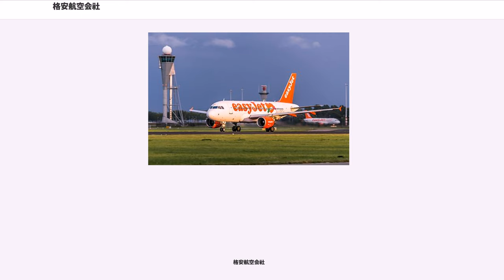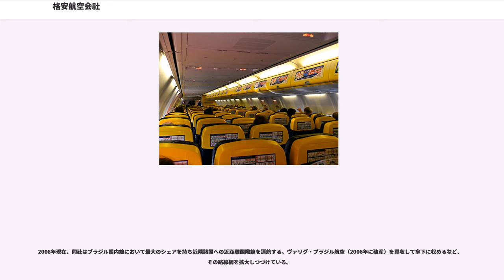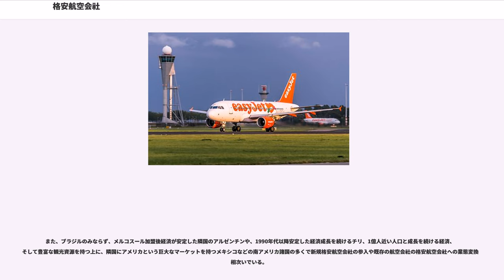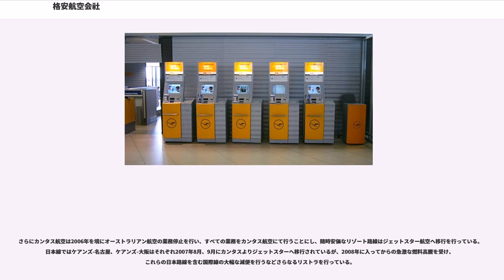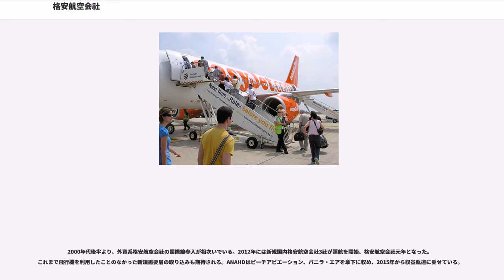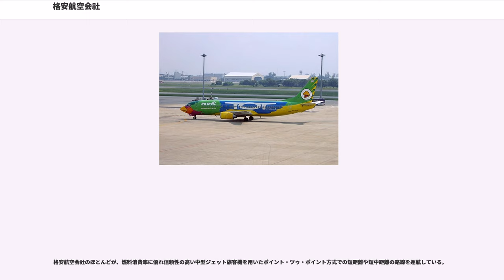格安航空会社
格安航空会社（かくやすこうくうがいしゃ）とは、効率化によって低い運航費用を実現し、低価格かつサービスが簡素化された航空輸送サービスを提供する航空会社である。ローコストキャリア(Low-cost carrier, LCC)とも言われる。

1940年代後半から、1945年の第二次世界大戦の終結に伴い、戦勝国である連合国諸国において民間航空が再興した。また軍で使用されていたダグラスC-47（DC-3）型機やC-54（DC-4）型機、アブロ ランカストリアンやアブロ ヨークなどの大型レシプロ輸送機が安価に払い下げられたことから、アメリカや一部のヨーロッパ諸国で航空旅行が一般化してきた。1970年代に至るまで、ほとんどの大手航空会社（Legacy Carrier, LC）は国際航空運送協会(IATA)と航空会社、各国政府の間で決められた事実上のカルテル料金体系を維持しており、乗客は割高な国際航空運賃を一方的に押し付けられていた。

アメリカでは、1938年にフランクリン・ルーズベルト大統領が当時アメリカの「国策航空会社」的存在であったパンアメリカン航空のファン・トリップ会長のロビー活動を受けて設立したCAB（アメリカ民間航空委員会）の決定により、国際線を運航できる航空会社が限られていた。サービスにさらに、その運賃設定もCABと航空会社が一方的に決めていたこともあり、このような国際線のカルテル体制が他国に比べてより一層盤石なものとなっていた（パンアメリカン航空は1950年代に世界初の「割引運賃」を導入したが、元々の航空運賃が非常に高価であったこともあり「格安」と呼べる金額ではなかった）。

1958年に、パンアメリカン航空が世界初の座席数が100席を超える大型ジェット旅客機であるボーイング707型機をニューヨーク-ロンドン線に導入した。それに続いて、1960年代に入ると、日本航空やエールフランス航空、英国海外航空やヴァリグ・ブラジル航空などの国営や準国営を中心とした航空会社がボーイング707型機やダグラス DC-8型機、コンベア880型機などの大型ジェット機を相次いで導入した。

大手航空会社の急激な新鋭機の導入を受けて、長年の間ヨーロッパ大陸と北アメリカ大陸間の主要な移動手段であったオーシャン・ライナー（大型客船）が完全に衰退した上に、それまで使用されていた大型レシプロ輸送機がチャーター航空会社を中心とした中小の航空会社に格安で払い下げられたこともあり、国際線の航空運賃の下落が期待された。

IATAカルテルは前項の通り外交や政策からIATA非加盟の航空会社も操作し1970年代までの間に一般旅客が格安運賃で航空機を使って国内外を移動する手段は、イギリスのモナーク航空やレイカー航空、アメリカのなどのチャーター航空会社が運航する、わずかにIATAによって認められていた「アフィニティ・チャーター（旅行クラブの会員など、なんらかの関連性があるメンバーのみで乗客が構成された団体ツアー向けチャーター便）」などの特殊かつ条件付き手段にほぼ限られていた。例外はいくつか有りアイスランドのアイスランディック航空（Loftleiðir英名：Icelandic Airlines・)はジェット化タービンエンジン旅客機への更新が遅れ就航中の北大西洋横断便でアイスランド経由は所要時間が長くローカル航路にあたり、1964年この航路にターボプロップエンジンのカナディアCL-44型機を新規導入した際は全席をエコノミー仕様でIATAが割増で認めた追加料金「ジェット料金」は当然対象外で低速長時間飛行の代わりに低価格料金を設定して旅客にアピール、時間に縛りがないバックパッカー達がこぞって搭乗した。
パンアメリカン航空や英国海外航空、サベナ航空やルフトハンザ・ドイツ航空などの大手航空会社は、このような「IATAカルテル」によって守られた割高な国際線の運賃体系と無競争状態、そして政府からの援助の下で高い収益を上げ、それを元にして現在から見れば「放漫経営」である経営状況だった。

1970年代に入り世界各国の大手航空会社が、これまでの国際線や国内幹線における主流機材であったボーイング707型機やダグラスDC-8型機、コンベア880型機などの倍から3倍程度（100-200席に対して300-450席）の座席数を持つワイドボディの大型機を相次いで就航させた。導入された機材には、パンアメリカン航空のトリップ会長の肝いりで開発され、その後パンアメリカン航空や日本航空、KLMオランダ航空やユナイテッド航空...